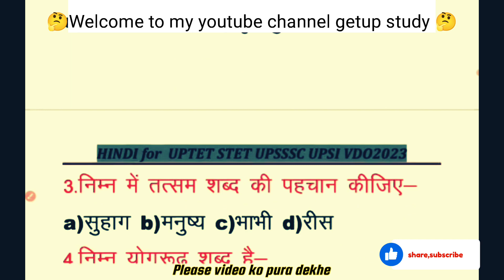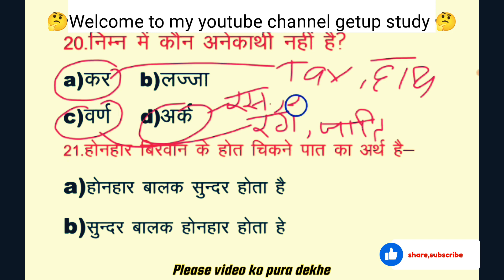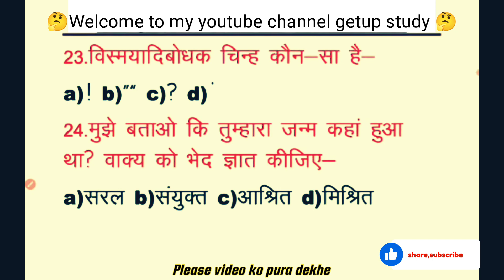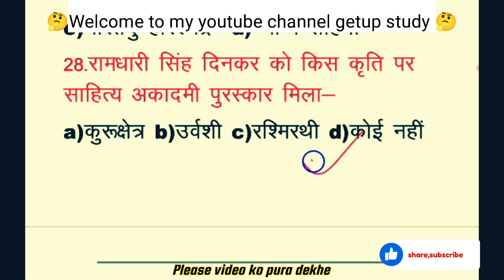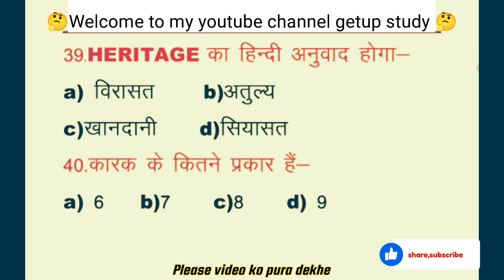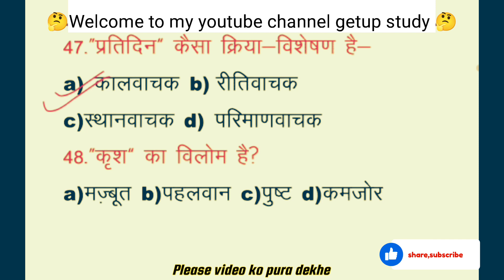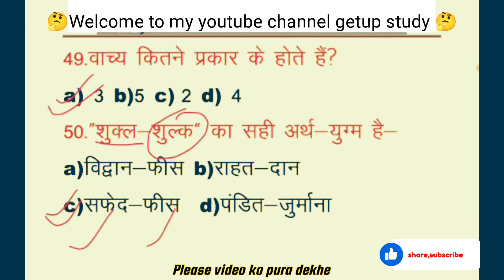Hindi for UPTET STET UPSSC UPSI, VIDEO-2023 Imp Questions!! viral!!gkhindi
Hindi for UPTET STET UPSSC UPSI, VIDEO-2023 Imp Questions!! viral!!gkhindi upsc hindi gk gkquiz gk
upsc
upsssc vdo hindi practice set
upsssc vdo hindi class
hindi practice set for upsssc vdo
upsssc vdo hindi in hindi
upsssc vdo practice set by rojgar with ankit
upsssc hindi by mamtesh sir
upsssc vdo practice questions
upsssc vdo classes in hindi
vdo re exam hindi class
hindi important questions
vdo re exam hindi practice
up si hindi classes
up pet hindi classes
pet hindi class
upsssc vdo re exam hindi
up pet hindi class
up police hindi classes
up lekhpal hindi class
upp hindi classes 2023
up police
vdo re exam hindi practice set
vdo re exam hindi
upsssc vdo re exam hindi classes
study iq
gs by dr vipan goyal
dr vipan goyal study iq
drishti ias
dr vipan goyal
upsc current affairs
ias interview important questions
daily current affairs boosterhindi by vivek sir
upsi
normal online study
rich online study
online study strategy
free online study in pakistan
online study classes
online study courses
how to online study
offline vs online study
which is better online study or offline study
offline vs online study which is best
online study vs offline study
offline study vs online study
online classes
how to study online
online courses
neet motivation
study motivation
study
jee motivation
physics wallah
niranjan sir
vikas divyakirti motivation
onlinestudyzone
oszofficial
online education
pw emotions
iit motivation
jee/neet motivation
pw motivation
rajwant sir motivation
pw
nv sir motivatiion
pw motivation video
how to study
pw motiovation
jee wallah
upsc motivation
pw emotion
competition wallah
rich vs normal
good vs bad
how to manage online school
class 12 boards
pakistan online classes
free online classes in pakistan
9th class free course
10th class free course
11th class free course
12th class free course
free courses in pakistan
18 hour study motivation
tips on how to study
good morning inspirational quotes
tips on how to study for exams
how to study online effectively
how to crack jee neet
how to crack neet
online classes vs offline classes
offline classes vs online classes
online vs offline coaching
online vs offline classes
online education vs offline education
offline vs online education
commerce wallah by pw
inspirational
shorts
anantya anand
online students
online studies
lunch break
shruti anand
school life
useful things
miss anand
online cheating
class 12
college student
inspirational video
online coaching
lakshya batch
motivation story
monday motivation
inspirational thoughts
monday inspiration
offline study
commerce wallah
online
gk questions| upsc gk ias